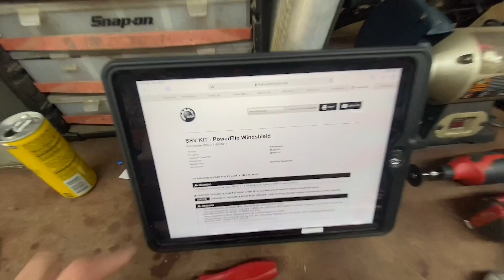Tech Talk Tuesday | Powerflip Windshield for Maverick X3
Adapt to changing conditions on-the-fly with the press of a button. Check out the PowerFlip Windshield for your Maverick X3.
Feat: @NitroRedNekHubert